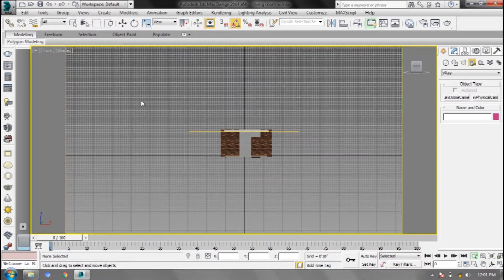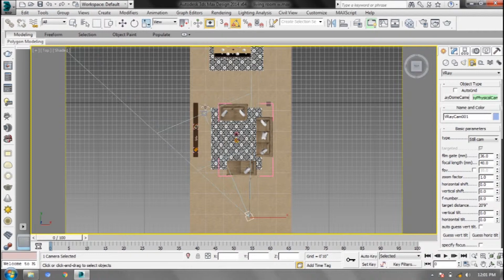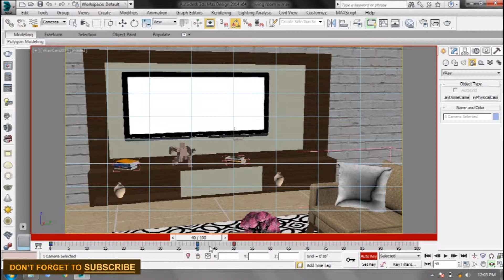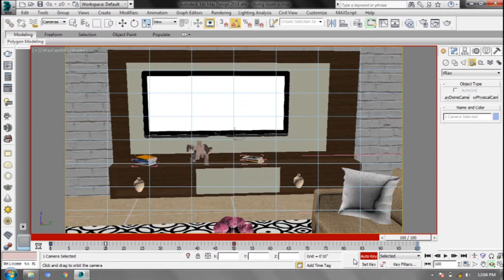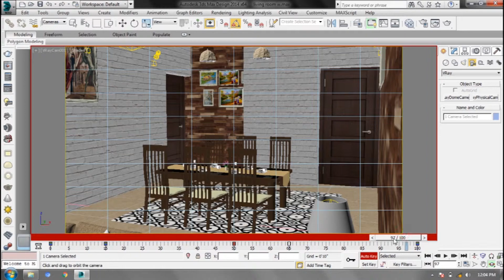3ds Max - Walkthrough Animation Tutorial - Part 3 ( fast in slow out Camera Animation )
Hey guys welcome back to my channel, In this tutorials i will teach you how to animate fast in slow out camera animation and soon i upload how to make Walkthrough Animation (Exterior/Interior)